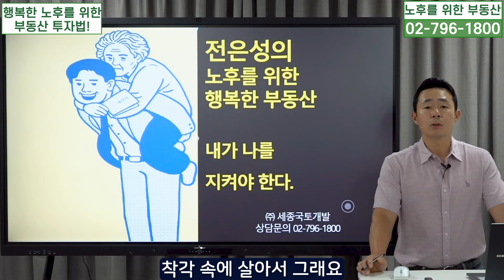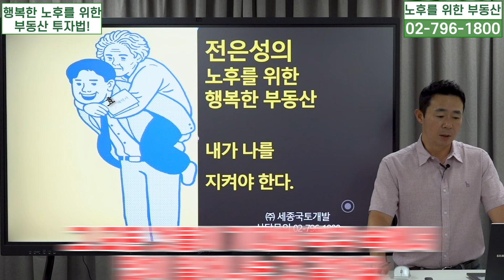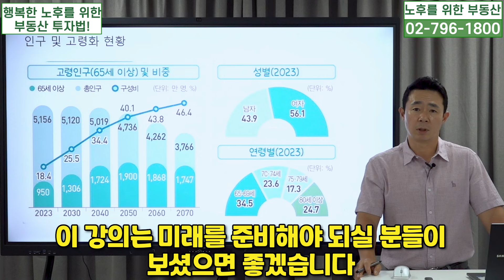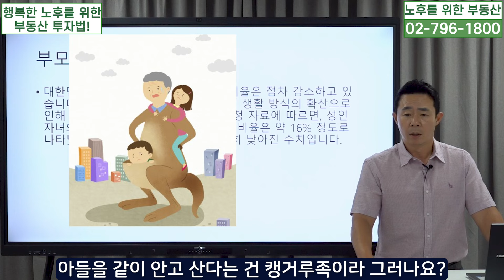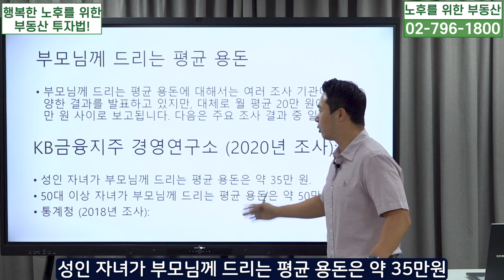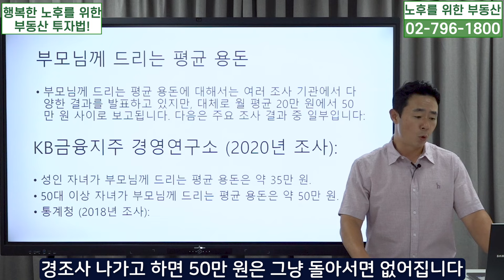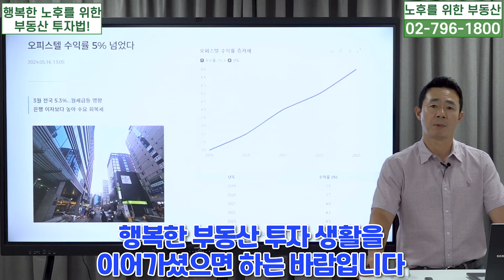65세 이상 1천만명! 5명중 1명이 노인 돈 걱정 없는 노후생활 준비!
[전은성의 노후를 위한 부동산]

우리나라는 OECD 국가 중 고령화속도가 1위인 나라입니다.
최근 뉴스에서는 우리나라 인구중 5명 중 1명이
65세 이상이라고 하는 기사가 발표되었는데요.
이렇게 노인 인구가 증가하고 있는 상황에서
매년 100만명씩 은퇴하는 사람이 늘어나고 있습니다.
은퇴 후 노후 준비 해두셨나요?
여러분들의 행복한 노후를 위해
돈 걱적 없는 노후 생활 준비를 위해
도와드리겠습니다!

▶행복한 노후를 위한 투자상담 신청 : 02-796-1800